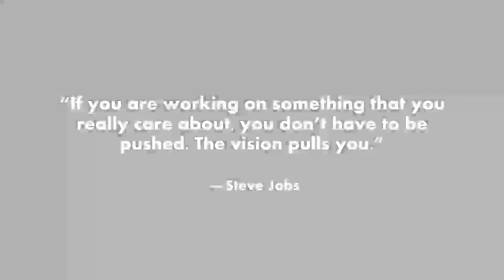Portrait of Kiara Advani | Timelapse Video | Art Eases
Enjoy the Timelapse Drawing of Timeless Beauty Kiara Advani.

Song: Ranjha Lyrics
Singer: B Praak, Jasleen Royal
Lyrics: Anvita Dutt
Music Label : Sony Music India